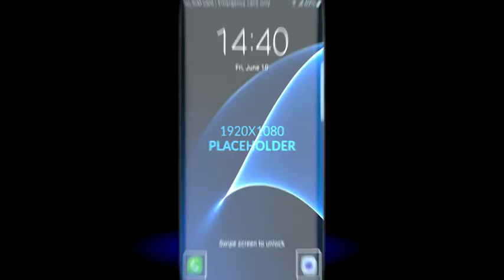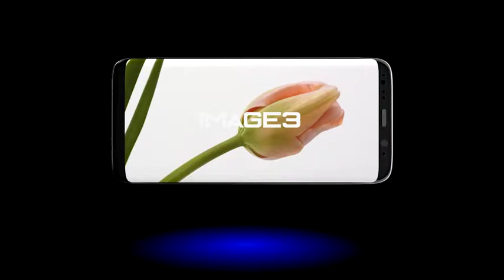Phone S8 Mockups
Phone S8 Mockups creates modern and fashionable styles for your videos, slideshows, presentations, showreel and other projects. You can easily create your own style and impress people.

Full HD

Element 3D and Optical Flare requires

1. We have 1 intro opening scene with 30s duration

2. There are five directories on multi mobile

3. There are five directories with hand gesture

4. We have 12 singgle mobile scenes

5. We have 5 color models directories In my template